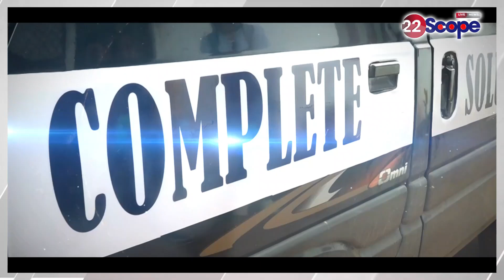Lalu Yadav के करीबी नेता के खिलाफ ED की बड़ी कार्रवाई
ED's big action against a leader close to Lalu Yadav

लालू यादव के करीबी नेता के खिलाफ ED की बड़ी कार्रवाई

22Scope Live TV | 22 Scope | Hindi News | 22 Scope लाइव

CHANNEL AVAILABLE
JIO TV Channel NO 1475
VI
ROCK TV